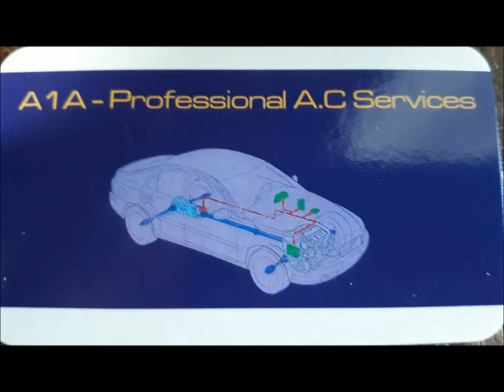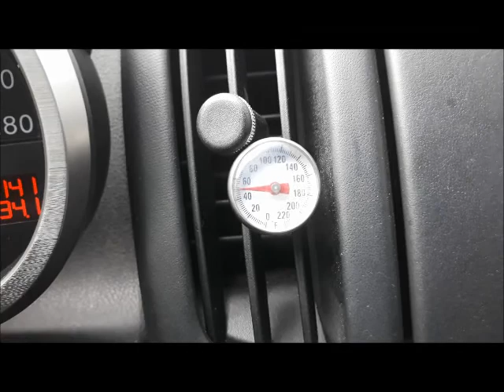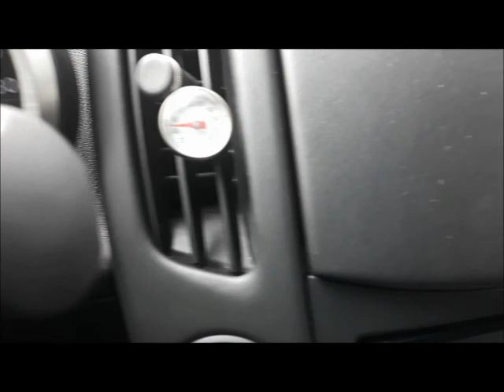Nissan 370Z Mantenimiento Requerido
Mantenimiento para NISSAN 370Z